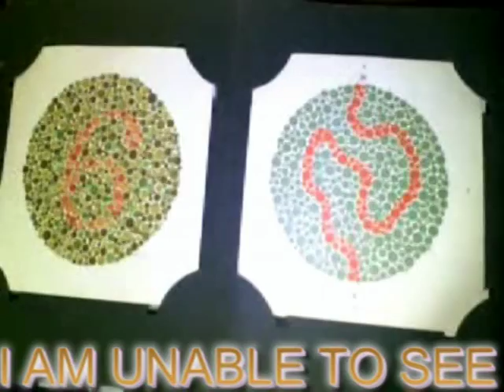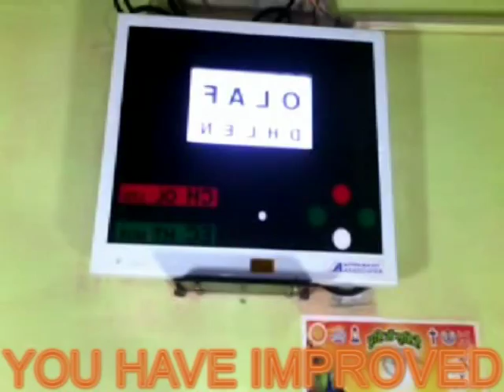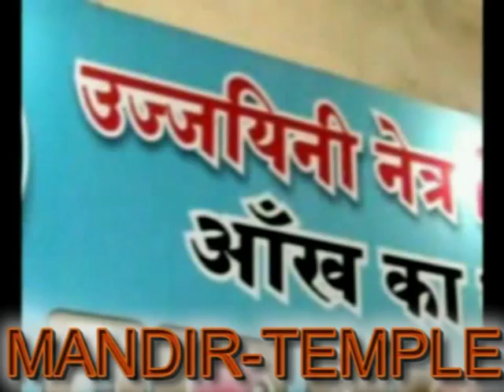TREATMENT OF NIGHT BLINDNESS FOLLOWED R.P. IN INDIA-Dr RISHABH +91-9425092329 UJJAIN [MP]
TREATMENT OF NIGHT BLINDNESS FOLLOWED R.P. IN INDIA-Dr RISHABH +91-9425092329 UJJAIN  [MP].1.TREATMENT OF RETINITIS PIGMENTOSA  AND  CURE FOR  RETINITIS PIGMENTOSA
2..TREATMENT OF COLOR BLINDNESS ,  CURE FOR  COLOR BLINDNESS
3. .TREATMENT AND  CURE FOR  GLAUCOMA
5. AMBLYOPIA  (  PARALYSIS  OF  OPTIC  NERVE )
4. .MOTIA .BIND CATARACT  BINA  OPERATION  , ,
6..TREATMENT AND CURE FOR MACULAR  DEGENERATION  6,1  .TREATMENT OF MACULAR  DEGENERATION  AND  CURE FOR  MACULAR  DEGENERATION    6.2  CORNEAL OPACITY REDUCTION BINA OPERATION
   7 . TREATMENT AND  CURE FOR RETINAL CHRONIC  DISEASES.
8. TREATMENT AND  CURE FOR  CORNEAL  OPACITY  REDUCTION  ,
8.  IN ,PROGRESIVE  MYOPIA   PROGRES  CAN  BE  CHECKED  AND  GLASS  POWER  CAN  REDUCE
9.TREATMENT AND  CURE FOR  NYSTAGMUS
10. TREATMENT AND  CURE FOR .MICRO OPHTHALMOS  .
    11.   TREATMENT AND  CURE FOR ALBINISM
    12  TREATMENT OF   OPTIC NERVE  ATROPHY AND  CURE FOR   OPTIC NERVE  ATROPHY
    13 TREATMENT AND  CURE FOR. TREATMENT AND  CURE FOR  OCULAR  ALLERGIES
    15.  TREATMENT AND  CURE FOR BLOOD  DISEASES
    17.  TREATMENT AND  CENTRAL RETINAL  VEIN  OR  ARTERY  DISEASES  THROMBOSIS  ALSO  , VITREOUS  HAEMORRHAGE .etc
     14.URE  FOR  AFTER LESSER  OPERATION
    18. TREATMENT AND  CURE FOR   HEAD  INJURY . TRAUMATIC  INJURY ETC
    19. COLOBOMA   TOTAL  OR  PARCIAL  .
    20 . VISION  CAN  IMPROVE  IN  CASE S  OF  VISION   19 19..VISION  REDUCTION   DUE  TO  UNKNOWN  CAUSES  ETC.
 20. EYE VISION  REDEVELOPMENT IN VISION LOSS  DUE TO UNKNOWN CAUSES
UJJAIN  EYES HOSPITAL  NEAR  CHATRI  CHOWK  GOPAL  MANDIR  (TEMPLE)   -Dr.RISHABH JAIN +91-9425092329 UJJAIN [MP] INDIA.